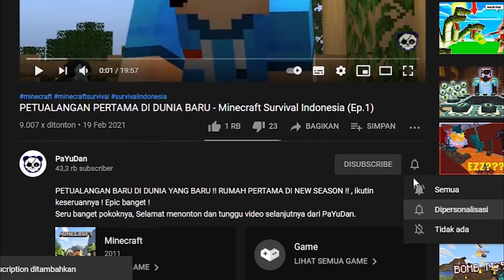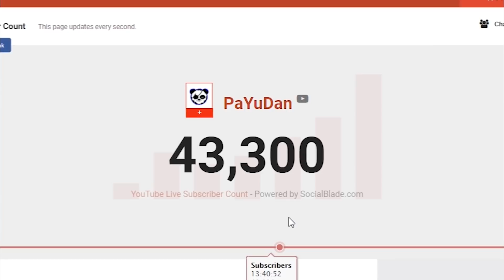NINGGALIN KUCINGKU DEMI VILLAGER😭 - Minecraft Survival Indonesia (Ep.4)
PERSIAPAN MEMBUAT VILLAGER BREEDER & KETEMU KUCING PERTAMAKU !, ikutin keseruannya ! Epic banget !
Seru banget pokoknya, Selamat menonton dan tunggu video selanjutnya dari PaYuDan.

🔴Donasi Berapa Rupiah pun Lewat OVO / Gopay / Link Aja / Dana, Uangnya 100% buat gw beliin makan kucing-kucing jalanan yang kelaparan

🔴Shader 1 ► BSL
🔴Shader 2 ► KUDA-Shaders v6.1 Legacy

🔴Resource Pack 1 ► Faithul
🔴Resource Pack 2 ► Milkyway Galaxy UNIVERSAL

🔴Musik Intro Payudan ► Cats Searching for the Truth
🔴Musik 1 ► Highway One - Steve Adams
🔴Musik 2 ► Meeka - Steve Adams
🔴Musik 3 ►Subway Dreams
🔴Musik 4 ►Nocturne - Asher Fulero
🔴Musik 5 ►Missive - Andrew Langdon
🔴Musik Outro ►Empire Seasons - Dan Henig